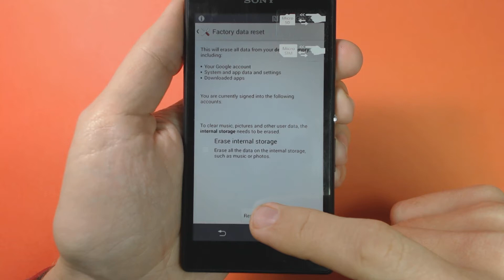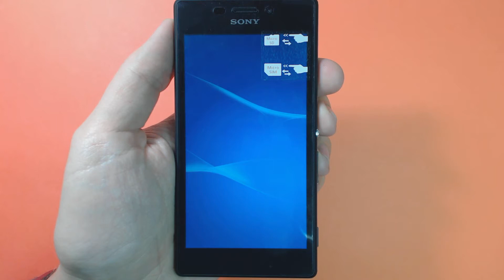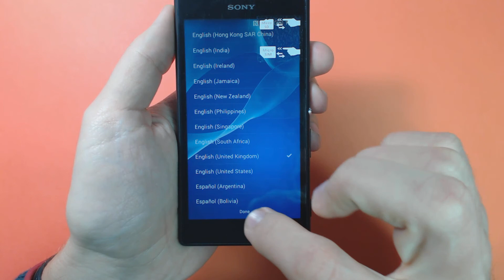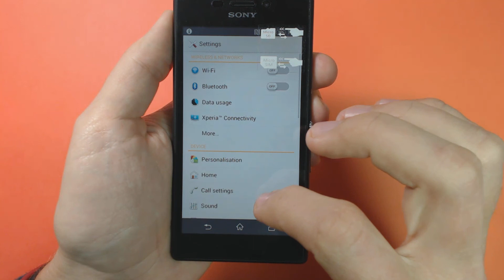Sony Xperia M2 D2303 - How to reset to factory settings from the phone menu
This method will reset your phone to factory settings. Warning! You do this at your own risk! Take your sim card and memory card from the phone before the reset. All personal data from the phone (contacts, pictures, messages, apps, games, files) will be deleted! Please, if you can, make a backup before!
Music is "Nigel Good - Atmo " from Silk Music